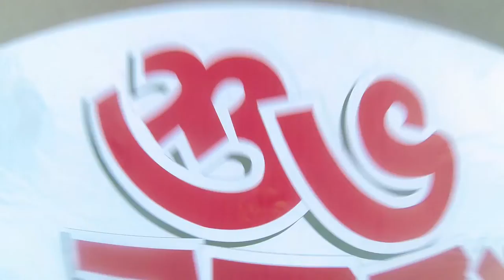Drone Video 🎥 Asiatic EXP Alpona 🎨 বৈশাখ ১৪২৩ 📌Manik Miah Avenue Dhaka 🇧🇩 Bangla New Year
Drone Recorded
Manik Miah Avenue
Dhaka (13th - 14th April 2016)
Asiatic EXP_Entertainment
Asiatic 3sixty